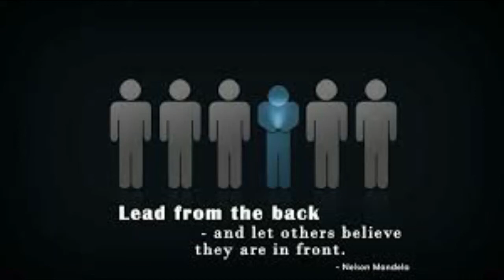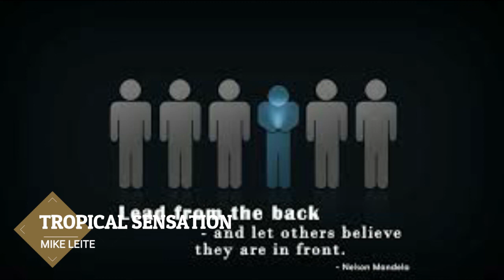Tropical Sensation (Mike Leite) - Vlog NoN Copyright Music Pop + Happy